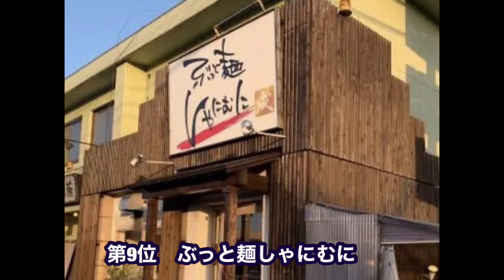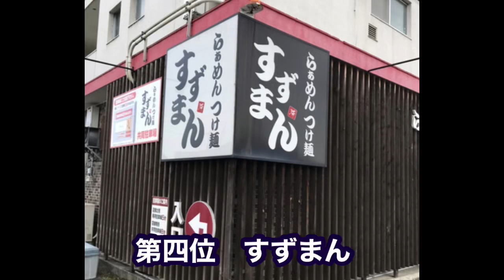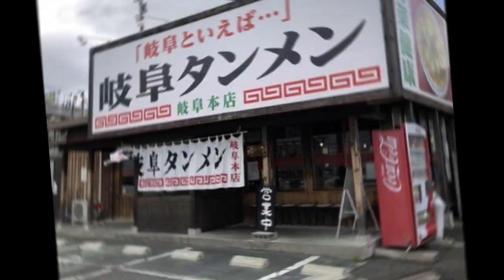岐阜県【ラーメン屋】ランキングTOP10 つけ麺からまぜそばまで！第１位はどこだ！？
岐阜県のラーメン屋のランキングになります。
基本的に個人の感想になりますので、
みなさんなりの感想おまちしております！

なげやり
岐阜タンメン
町中華
カプサイメン
三條
すずまん
四万十
味や
うまや
麺屋もり田
大岩亭
しゃにむに
丸デブ総本店
ひかり
岐阜　ラーメン
グルメ
真屋
中村屋
うまか
男は黙って前を行け
東海　ラーメン
ベトコンラーメン幸楽
愛知　三重　岐阜県　各務原　美濃加茂　岐阜市　各務原市　岐南町　羽島市